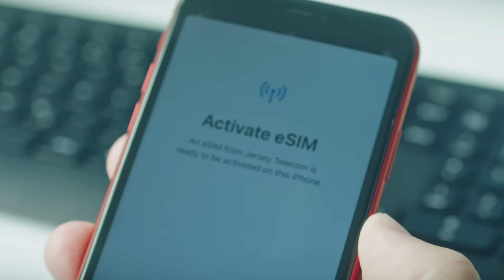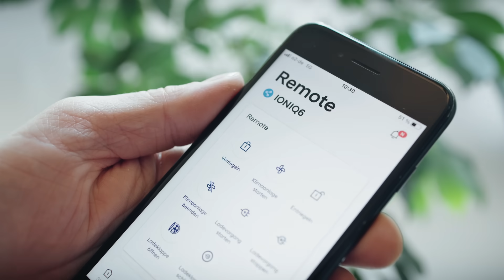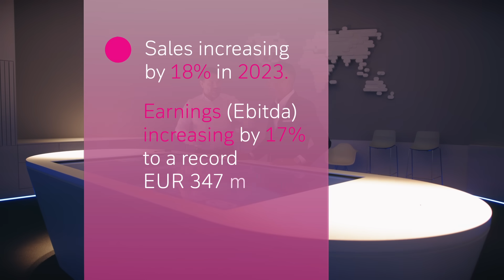Giesecke+Devrient: Security in an increasingly connected world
Communications is shifting to digital plattforms. Beside new opportunities, this also increases exposure to cybercrime. Can SIM technology withstand the threats in the digital world? Our client Giesecke+Devrient a global SecurityTech company headquartered in Munich, Germany, explains how this work.